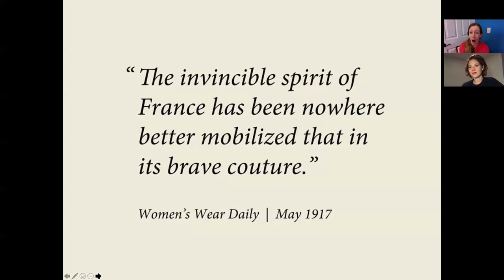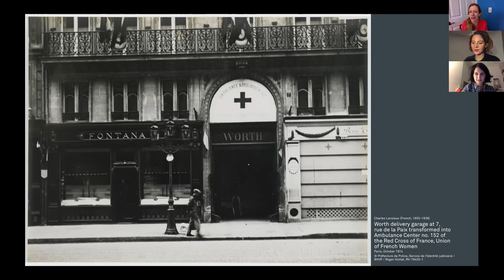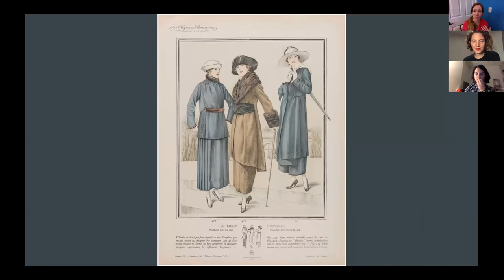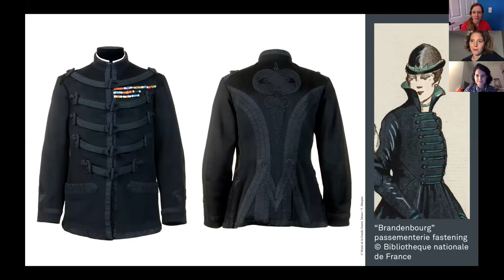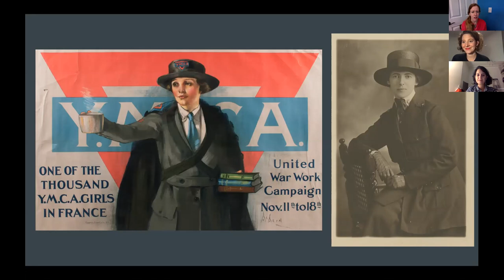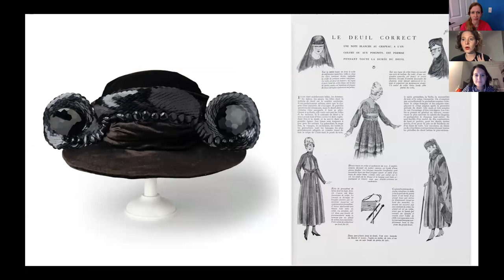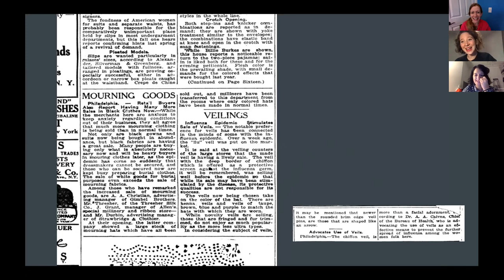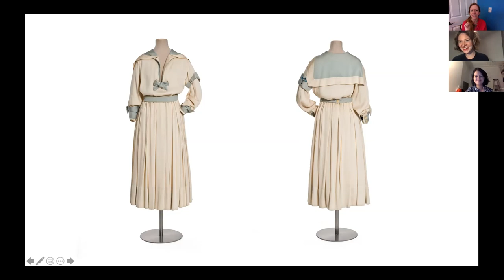Fashioning Gender in Wartime France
World War I brought about significant cultural changes, including the way women dressed. Women’s fashion not only responded to the realities of the conflict, but also reflected shifting societal attitudes surrounding gender and its connections to the war. Join Dr. Maude Bass-Krueger and Dr. Sophie Kurkdjian, curators of the exhibition French Fashion, Women and the First World War, for a conversation that examines the relationship amongst French fashion, war and gender in WWI-era France and the legacy of that period today.

For more information on the museum's current exhibit, Silk and Steel: French Fashion, Women and WWI,